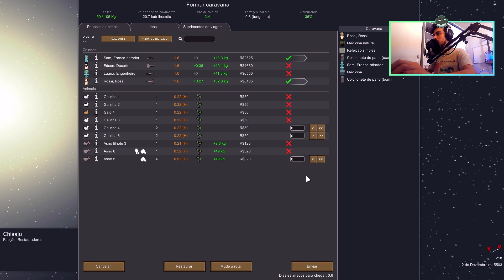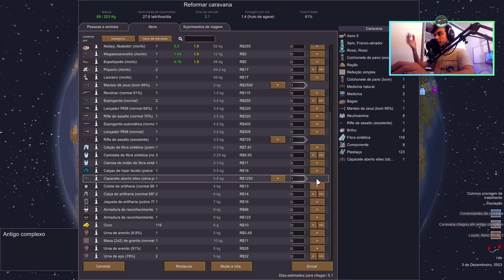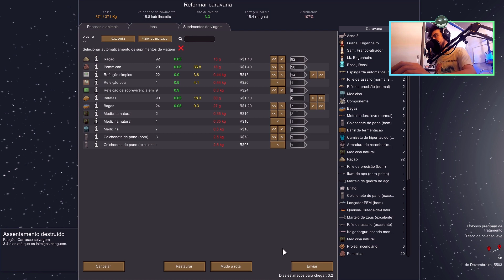🧬 Quest Daora e Farm Supimpa • RimWorld Ancients #29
"O mundo foi devastado e entrou numa guerra.

Os ancestrais foram colocados em cápsulas de criptosono para aguardar ordens do Alto Comando. Eles acordaram, no ano de 5500, e ainda acreditam numa guerra que não existe mais.

Porém, o mundo devastado precisa da ajuda deles para ser reconstruído.

E é isto que vamos fazer nesta Roleplay de RimWorld: vamos reconstruir um mundo devastado."

A ideologia Restaur (🧬) inicia um processo de purificação de um mundo devastado, reproduzindo espécies em extinção para liberar na natureza e eliminando possíveis ameaças à restauração.

Nesta série da DLC RimWorld Ideology, somos Ancestrais Restauradores Isolacionistas que Amam a Natureza.

→ Memes: Supremacia da Natureza, Conversão Violenta, Reconstrutores Biológicos e Isolacionistas.

Seja membro para me ajudar a investir mais no canal e, de bônus, dormir tranquilo.

👍 Seu Like → GRÁTIS

👉 Sobre:
O RimWorld é um simulador de colônia de ficção científica dirigido por um contador de histórias inteligente de IA. Inspirado por Dwarf Fortress, Firefly e Dune.

Com a expansão da Ideologia, cada pessoa no jogo recebe um sistema de crenças.

Os sistemas de crenças definem papéis sociais para líderes, guias morais e especialistas em habilidades. Eles invocam rituais de festivais suaves a sacrifícios brutais. Eles orientam as preferências em torno de comida, conforto, amor, tecnologia e violência. Eles veneram animais específicos, desejam roupas e tatuagens diferentes e dão acesso a diferentes edifícios e estratégias.

[►] Canal de um Paraibano que ama desafios nos games! Sempre buscando umas plays diferenciadas e inusitadas. Gameplays, desafios, guias e tutoriais de jogos de todo tipo, com foco nos gêneros de Estratégia, Gerenciamento, Simulação, RPG e Sobrevivência.